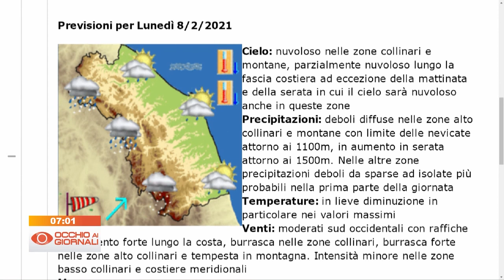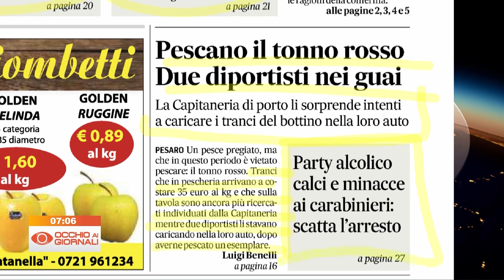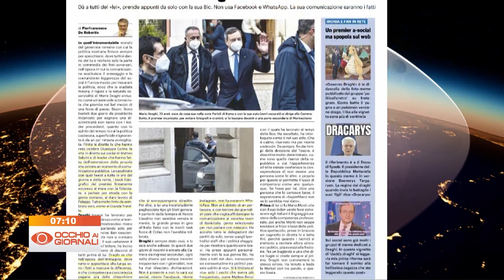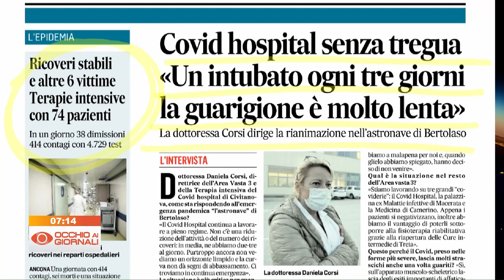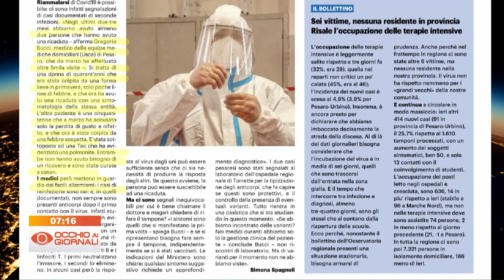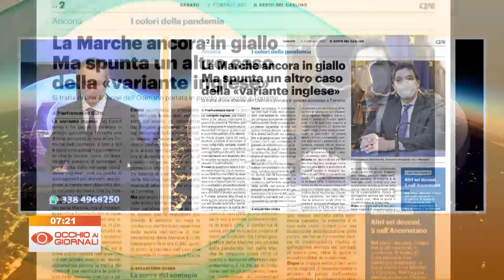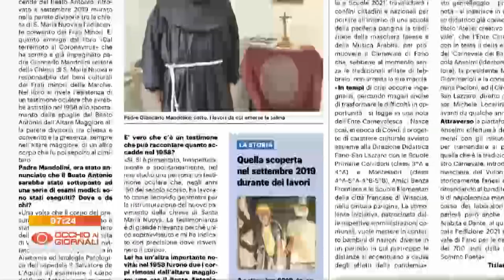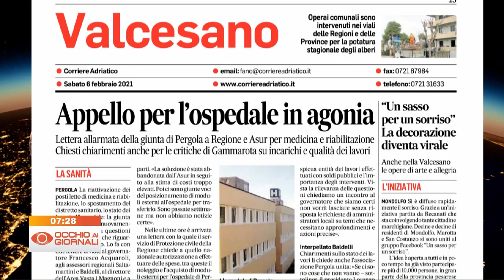Occhio ai Giornali 6 febbraio 2021